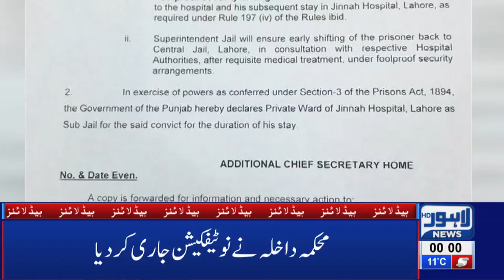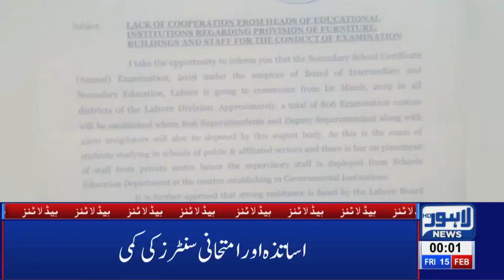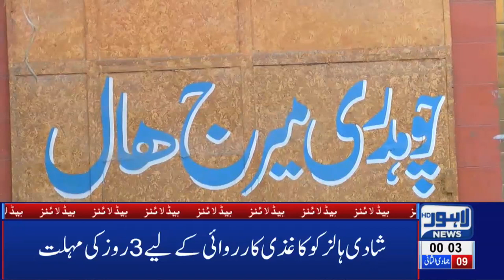12 AM Headlines Lahore News HD – 15th Feb 2019